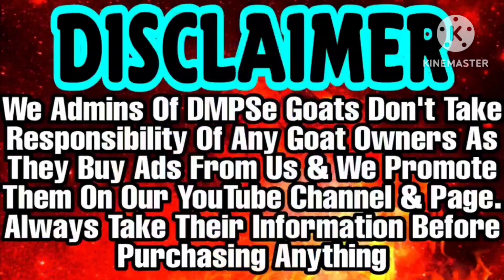Sabse Saste Me Kota Kids Jodi Available | 2 Daat Kota Kids | Bas 18,250rs me Kota